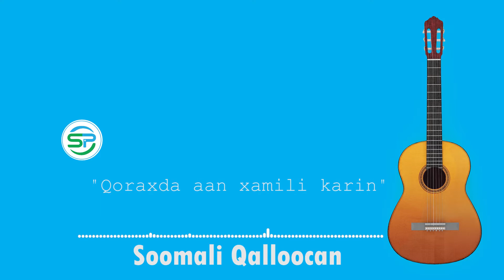Hees cajiib ah soomaali qalloocan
Cadaabaha qiiqaya
qoryaha dadka looga dhigay
jirkiinaan qafiifka ah
qoraxda aan xamili karin
quwiyo taag uma hayee
qafaar yaatuubuu dhaha
soomaali qalloocaney